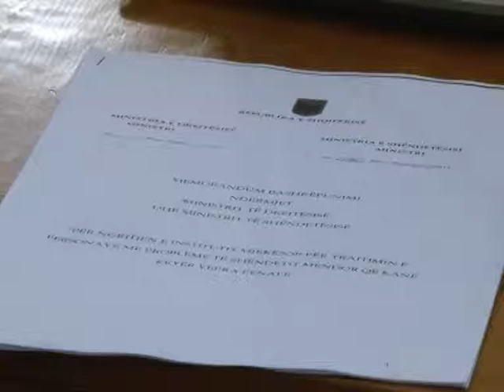PERPLASJE NE QEVERI BERISHA DHE BODE “SHKENDIJA” NE PRANI TE KAMERAVE LAJM